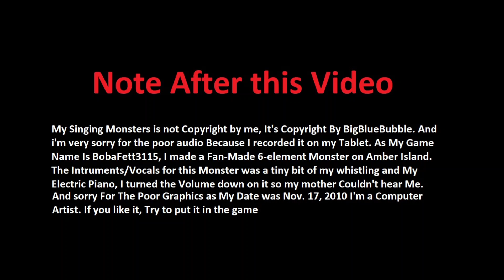Happy Viveine Day! (Read Entire Description Carefully)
Video For: @mysingingmonsters , @MSMPokeGamer , @pb_jellyfish , @Uksus9090 , @TroxMsm , @RawZebra , @loganpeters1021 , @JakeTheDrake , @TheMattShea , @ForeverNenaa , @mouliss1
Gnarls and Viveine belong to My Singing Monsters
Guinea Pig-Ectro belongs to Me
Honoring the MSM Kingdom!